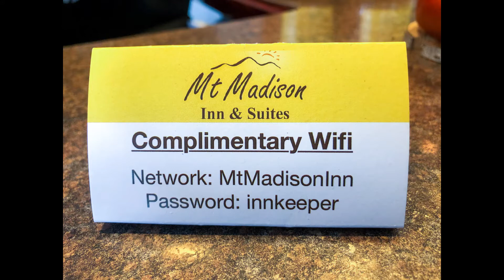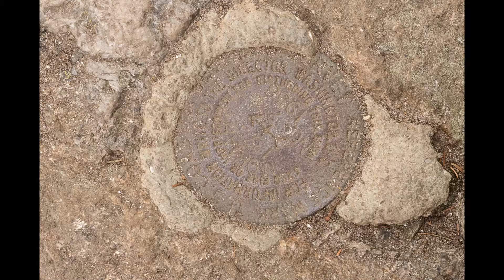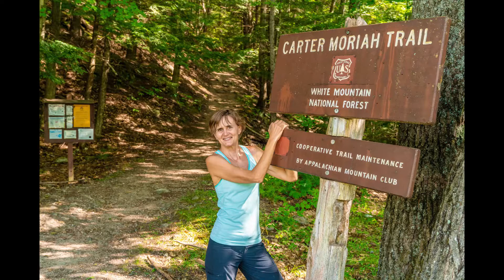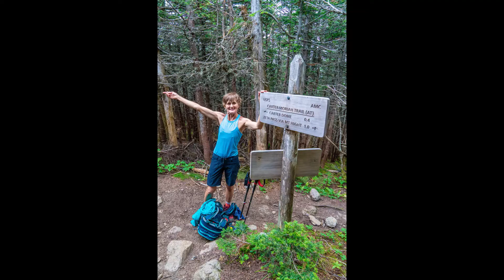Peak Bagging NH 4K'ers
Mt. Surprise, Mt. Moriah, Mt. Hight & Mt. Carter range.
I own none of the audio files.